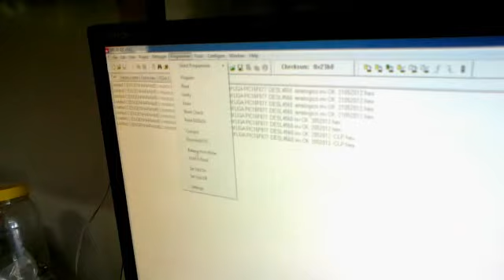CLP/PLC 8 ENTRADAS DIGITAIS 4 SAÍDAS COM INTERFACE CELULAR IDEAL PARA TRABALHOS DE TCC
IDEAL PARA APRENDIZADO EM MICROCONTROLADORES PIC MICROCHIP
TRABALHOS DE TCC  PARA TECNICOS / ENGENHEIROS / EDUCADORES
CLP 8x4 Quatro entradas Quatro Saídas.
12 Entradas Via Celular ou telefone Fixo  ou  Radio.